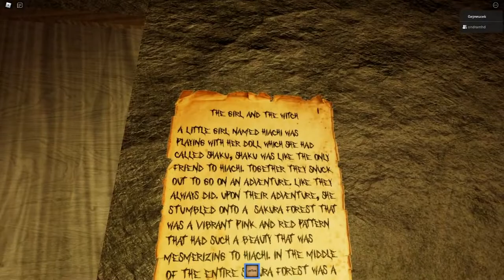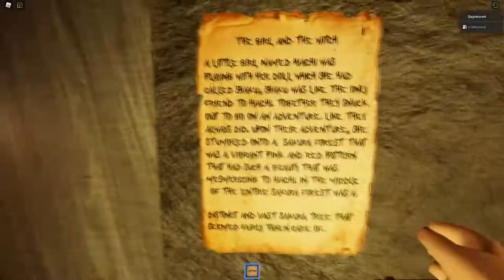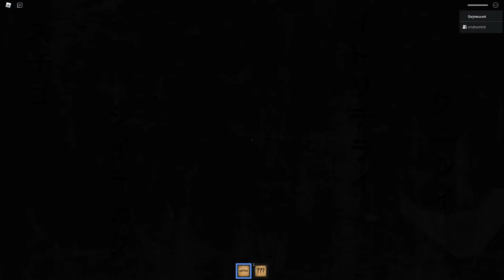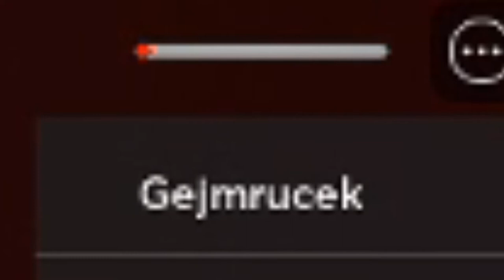CHAPTER 3!! | THE MIMIC [ROBLOX] | Ondra & Nelly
Dnes je to video opět ze hry The Mimic v robloxu, ale tentokrát slibovaný chapter 3! Jestli se vám tohle video bude líbit, tak můžete dát like, protože za 20 liků si zahrajeme the mimic nightmare mode. Užíjte si video! :D